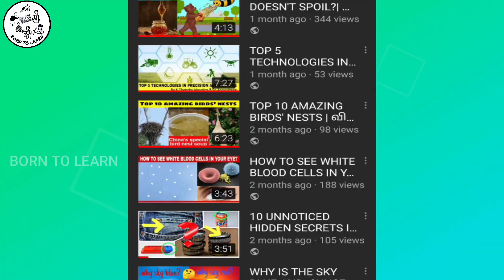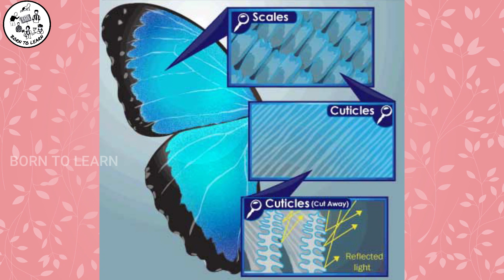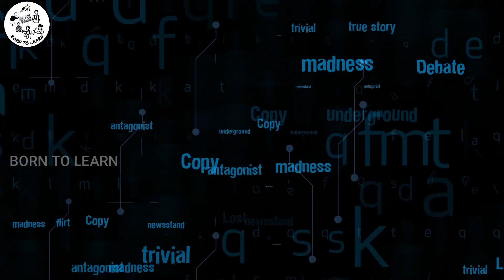WHY BUTTERFLIES ARE COLORFUL? (WITH ENGLISH SUBTITLES) SHOCKING INFO | TAMIL| HARSHINI | BORNTOLEARN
Have you ever wondered why butterflies are very attractive in various vibrant colours?
If yes, this video gives you the answer.